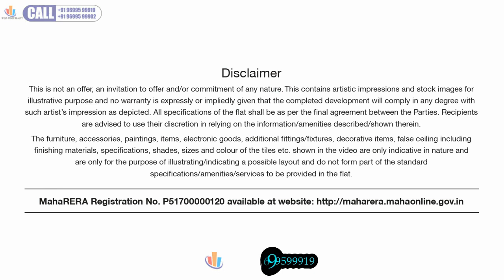Thane-Godrej Project, Godrej Vista Godrej Emarld, THANE,Central Mumbai